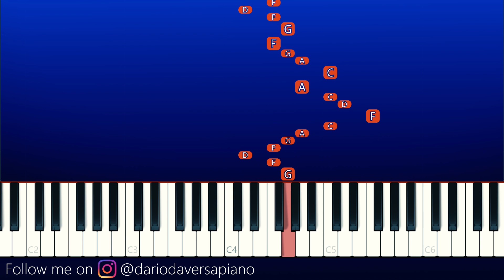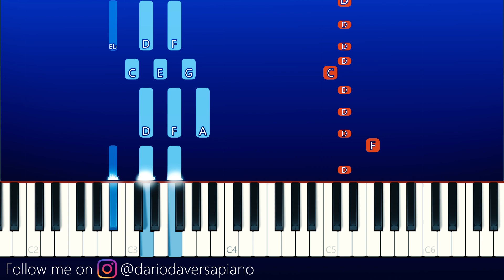Given - Session The Seasons (Piano Tutorial)